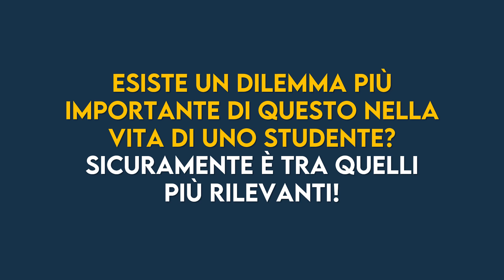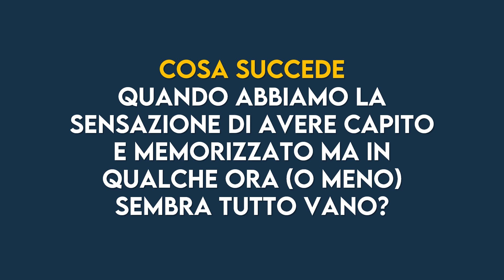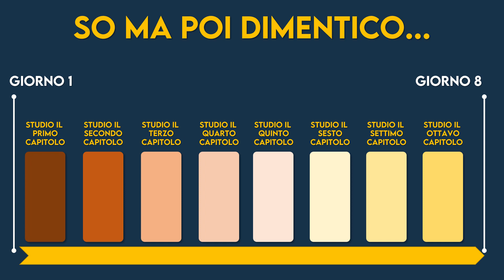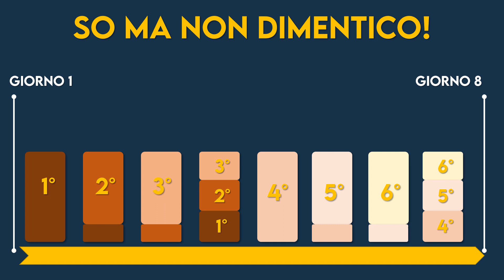Perché Studi ma Dimentichi Tutto (o Quasi!) in Poco Tempo?